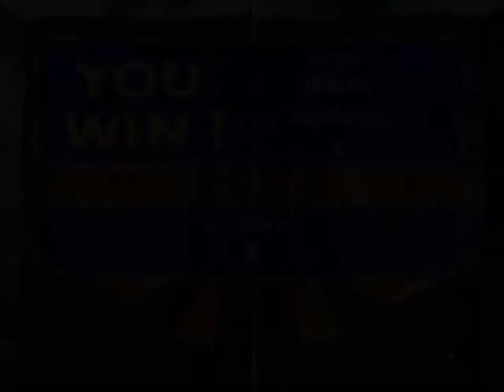A Tribute to Rayman M (aka Rayman Arena)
Could never beat this game as a child, but I finally got around to finishing it the other day. It wasn't very hard ;P. I decided that I liked it so much that I needed to make a video about it. After a bit of practice, here it is. A lap of every race in the game in the On and On mode you unlock for finishing the game. I explain it in the video.

The game audio is a little weird because FRAPS couldn't record it correctly. Sorry about that.